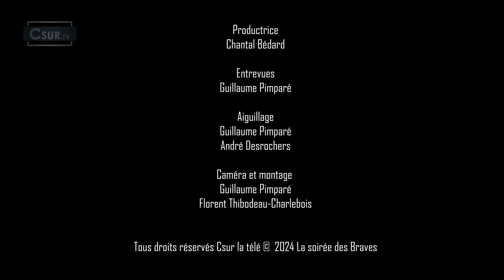LA SOIRÉE DES BRAVES vs PRÉDATEURS | 21 NOVEMBRE 2024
C’est le retour de la Soirée des Braves en direct de l’aréna de Salaberry-de-Valleyfield. Dans un match enlevant, les Braves tenteront de solidifier leur première place au classement général en affrontant les Prédateurs de Joliette!

Qui l’emportera? Seuls : bravoure, action et stratégie nous le dirons!

GO Braves GO !